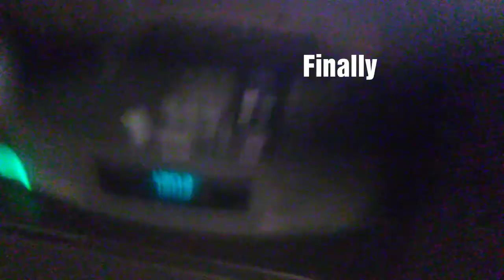It's Finally Over (Hooray #3)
I'm sleep